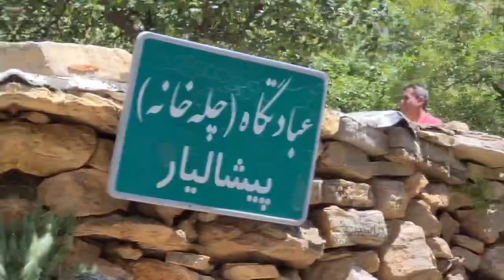مراسم کومسا ۱۴۰۲